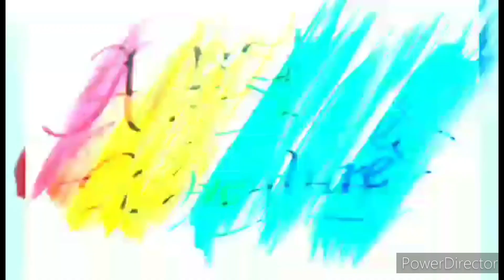WHO WILL BE CROWNED HARI'T REYNA NG CALUMPIT 2024?!?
THANKS TO BAYAN NG GUIGUINTO FB PAGE, LEM FAUSTINO FB PAGE, BIBOY PHOTOGRAPHY BY REYMARK GALANG AND TO CARLO PANGAN FOR THE FILES USED IN THIS VIDEO. TO GOD BE THE HIGHEST GLORY FOR MAKING IT POSSIBLE FOR US, BULAKENYOS, TO CELEBRATE WITH THE AMAZINGLY INCREDIBLE CALUMPITEÑOS IN SETTING NEW WORLD RECORD FOR THE LONGEST BREAKFAST BUFFET SERVED WITH LONGGANISA MEALS. THANKS TO OUR WORKING BEAUTIFUL MUNICIPAL MAYOR GLORIME M. FAUSTINO FOR LEADING CALUMPIT LGU WITH UNIFICATION AND SOLIDARITY IN PROMOTING LONGGANISA INDUSTRY IN THE ENTIRE PHILIPPINES AND EVEN ABROAD. MABUHAY KA CALUMPITEÑO SA MATAPANG NA PAGBANGON AT PAGSULONG...SPECIAL THANKS TO KUYA EDGAR AND ATE NORIZEN PEREZ FOR INVITING ME TO COME OVER WITH THEM IN PARTICIPATING THIS MOMENTOUS EVENT. GOD BLESS EVERYONE💯♥️🙏🙏🙏